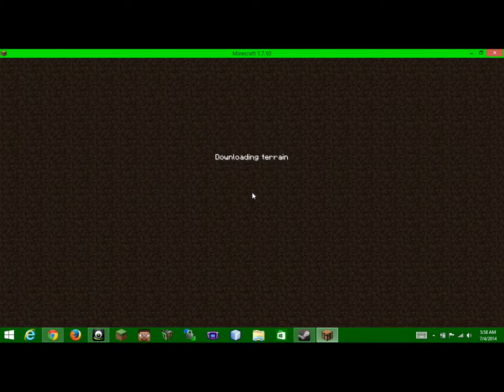Minecraft- Survival in the Mushroom Biome- Episode 21- SITMB IS BACK BABY!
This is the first episode of SITMB in such a long time! I am so exited to get this series back up and started!